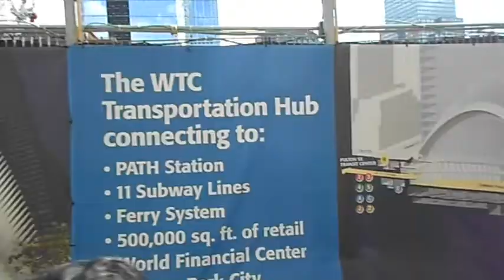Ted Blast The Garden